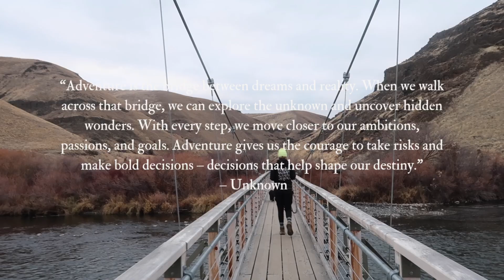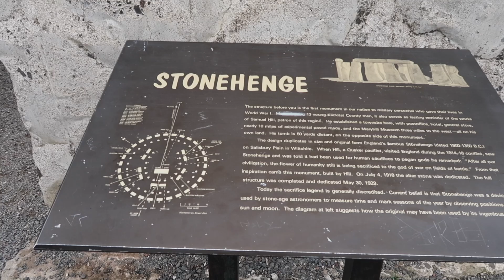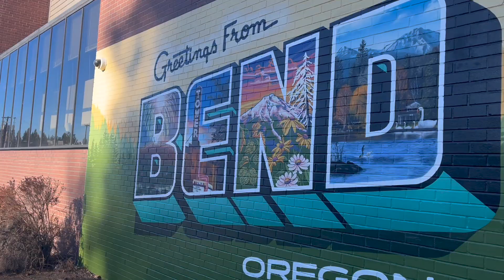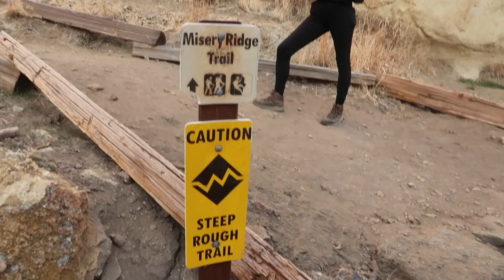Writing your own adventure, life and work update vent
Growing up I always thought I would live this incredibly adventure filled life. In many ways I have and I've come to realize that we get to create our own adventure and decide what that means to us.

xo, amanda

If you'd like to support me and the work I do here on on my channel:

(This video is about: hiking, adventure, writing, creating, living your life fully, Pacific Northwest living, Smith Rock, cancer, my cancer journey, ovarian cancer, Lynch syndrome, artist, being an artist, full-time artist, YouTuber, vlogging)